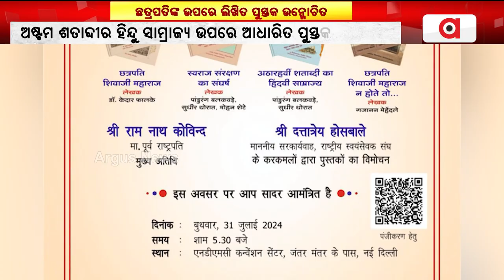ଛତ୍ରପତି ଶିବାଜୀ ମହାରାଜଙ୍କ ଜୀବନୀ ଉନ୍ମୋଚିତ || Biography || NDMC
ଛତ୍ରପତି ଶିବାଜୀ ମହାରାଜଙ୍କ ଜୀବନୀ ସହ ଅଷ୍ଟମ ଶତାବ୍ଦୀର ହିନ୍ଦୁ ସାମ୍ରାଜ୍ୟ ଉପରେ ଆଧାରିତ ପୁସ୍ତକ ଉନ୍ମୋଚିତ। ନୂଆଦିଲ୍ଲୀ ଜନ୍ତର ମନ୍ତିର ଠାରେ ଥିବା NDMC କନଭେନସନ ସେଣ୍ଟରରେ ଆୟୋଜିତ ହୋଇଛି କାର୍ଯ୍ୟକ୍ରମ।
ArgusNews chhatrapatishivajimaharaj books biography NDMC delhi OdishaNews Argus News is Odisha's fastest-growing news channel having its presence on satellite TV and various web platforms. Watch the latest news updates LIVE on matters related to education & employment, health & wellness, politics, sports, business, entertainment, and more. Argus News is setting new standards for journalism through its differentiated programming, philosophy, and tagline 'Satyara Sandhana'.